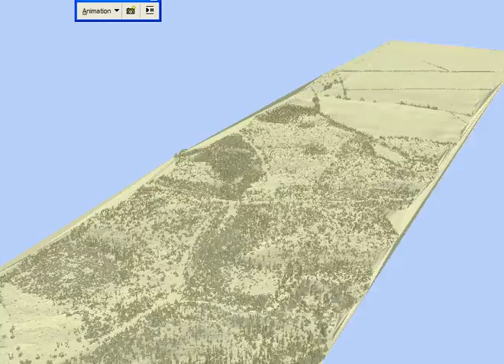Virtual Deforestation of Delamere Forest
Use of ArcGIS to create a "bare earth" model, using LiDAR data, from a series of iterative techniques